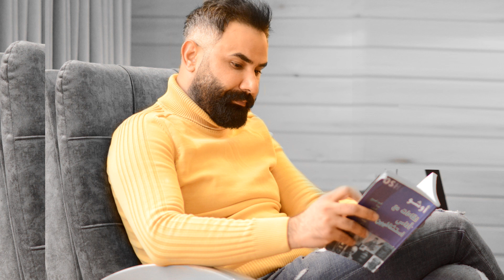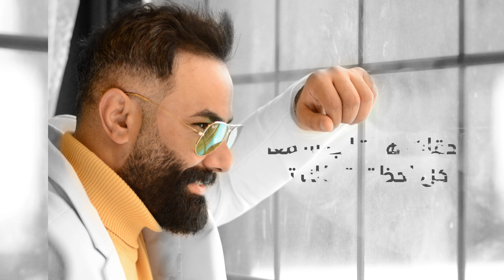حاتم الزين - إشاعة | Hatem Al Zein - Eshaa | 2022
كلمات : محمد عبد الجميلي و حسام غصن
ألحان : ثائر وماهر العلي - صولو ناي و اشراف : ماهر العلي
توزيع عبد القادر عوف - صولو : كنان الشيخ
ميكس وماسترنغ : استديو تشيلو
تصوير وإخراج : محمد الشيخ

جميع الحقوق محفوظة لتسجيلات السهر نحذر من اعادة رفع الاغنية على اليوتيوب